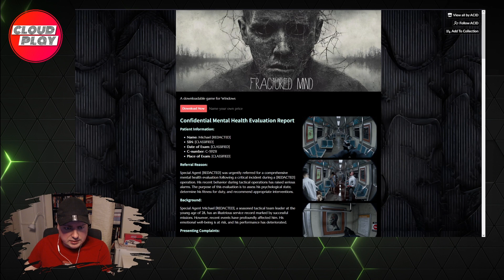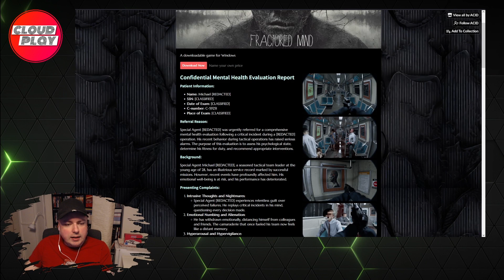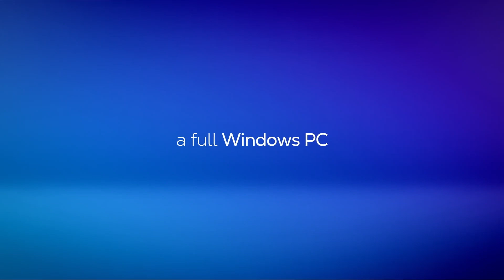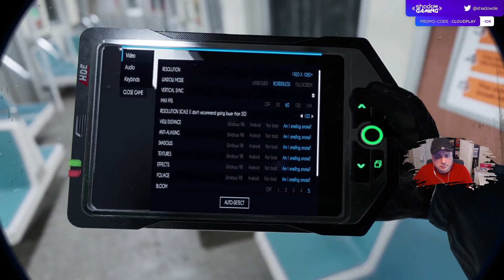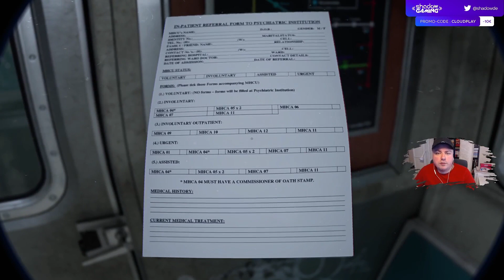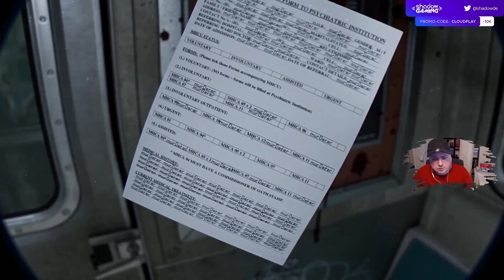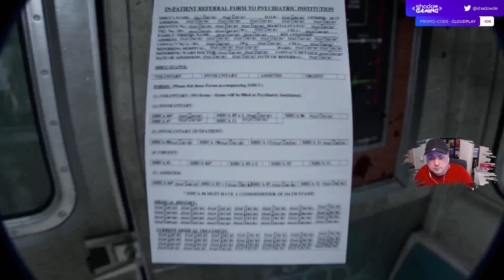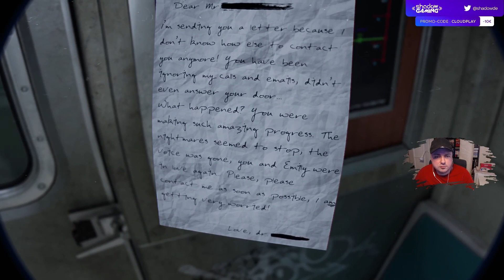😱😨😰 Hilfe, ich stecke in der Psycho-U-Bahn! Fractured Mind Gameplay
Die Indie Game Szene scheint immer mal wieder gerne zu überraschen. Auch wenn Games mit Bodycam Ästhetik in Unreal Engine 5 gerade "modern" werden, gibt es Titel die herrausstechen.
Beim scrollen auf TikTok bin ich auf die Demo von "Fractured Mind" aufmerksam geworden. Kennt ihr noch PT? Den Playable Teaser von Silent Hills? Dieser bestach auch durch eine sehr dichte Atmosphäre, sowie einer nahezu fotorealistischen Grafik. In diese Kerbe möchte auch Fractured Mind schlagen. Als (ehemaliger) Leiter einer Sondereinheit muss unser Protagonist mit den schrecklichen Folgen seiner Arbeit leben. Ihn quälen schlimme Fantasien und Wahnvorstellungen aufgrund von PTSD (Posttraumatische Belastungsstörung). Im Laufe dieser Demo lernen wir nicht nur wie es dazu kam, sondern auch wie sich das ganze auf unseren Protagonisten auswirkt.

Storytelling durch Worldbuilding.

Auch wenn es Kleinigkeiten in dieser Demo gibt die mir fehlen (Geräuschkulisse der fahrenden U-Bahn, Checkpoint System) bin ich enorm angetan von diesem Game und freue mich auf das was da noch so kommt.

Wer das ganze mal selber spielen möchte wird hier fündig:
Dieses Video wird unterstützt von Shadow PC ( @ShadowOfficial  ). Dein Rechner in der Cloud. Habe von überall Zugriff auf deinen Cloud PC und zocke ohne Bedenken nahezu JEDES Game.